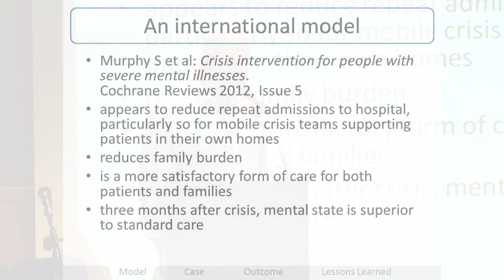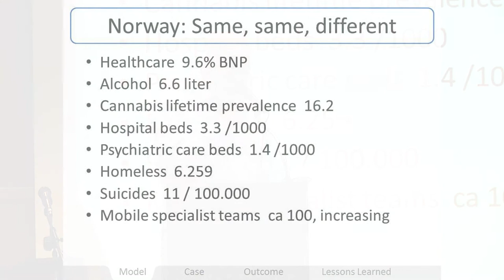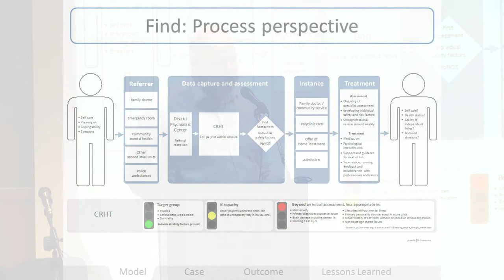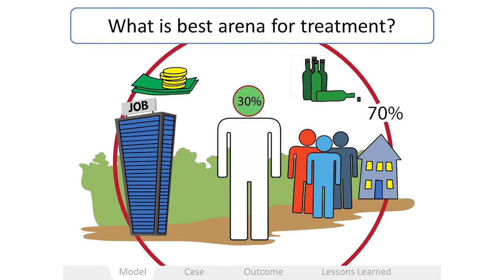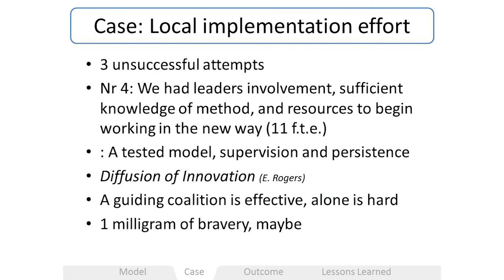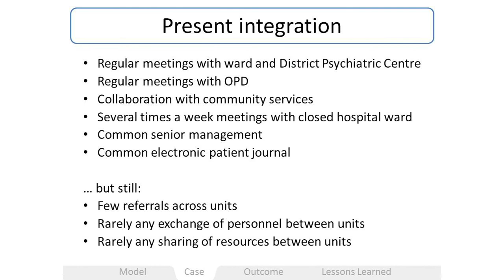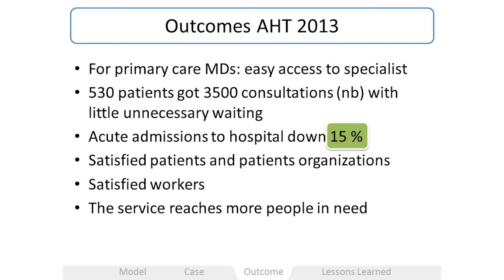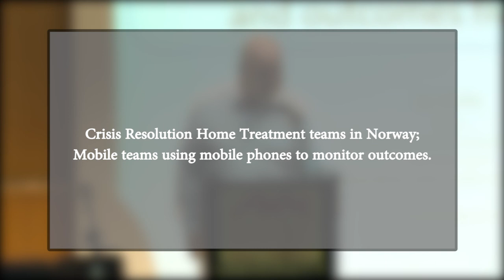Jo Volle - Management leader for Ambulant Section, Psychiatric Clinic, More & Romsdal hospital trust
מתוך כנס Mobile Mental Health Teams and Outcome monitoring: Challenges for the mental health reform של החוג לבריאות נפש קהילתית